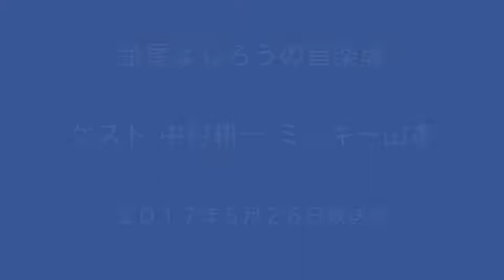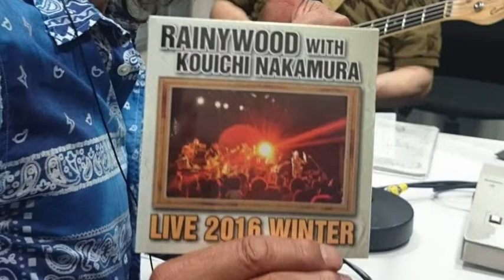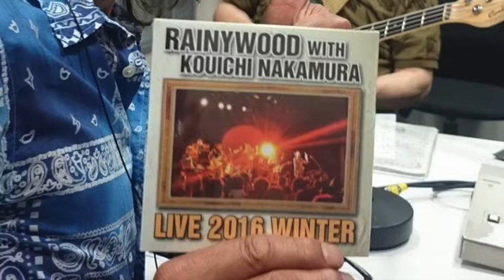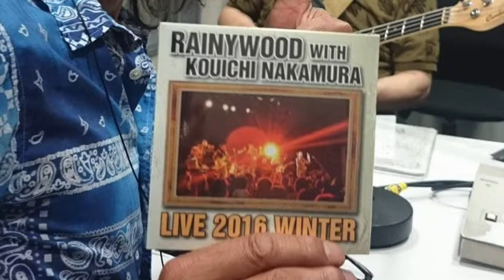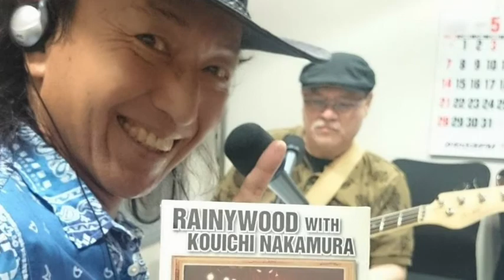金尾よしろうの音楽魂（2017.5.26放送分）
ゲスト　中村耕一 　ミッキー山本

提供
　　J.A.N. Fine Art
　　（有）サムデイ

M1 青い瞳のステラ
M2 雨に泣いてる
M3 Hey Darlin'  中村耕一
M4 不良中年のススメ  金尾よしろう
M5 Forever young 中村耕一